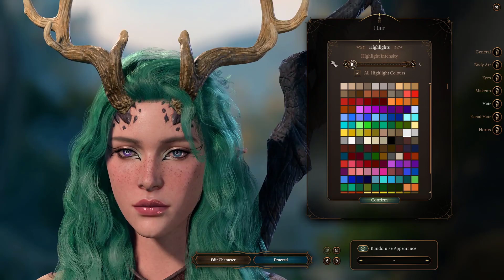BALDUR'S GATE 3 || Beautiful Druid Tiefling [Original Character #30] - Female Character Creation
[MODDED]

★ Please read ★
All hail modders! BIG THANK YOU to all these amazing people who made all of those awesome mods! They're just gorgeous! I'll list below links to what I'm currently using. Please, as always, be cautious with mods. Read carefuly how to install, and what other stuff you need. But it's easy, no worries! Also, I only make character creations. I have no idea how will work later in the game. But I suppose everything should be fine :3
Hope you gonna like it :3

MODS:
★Tav's Hair Salon by Toarie★